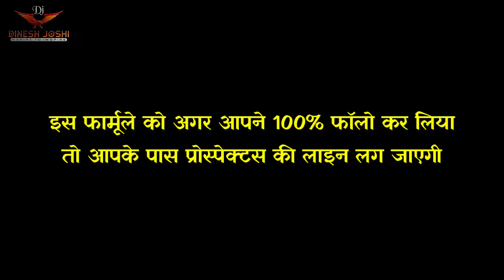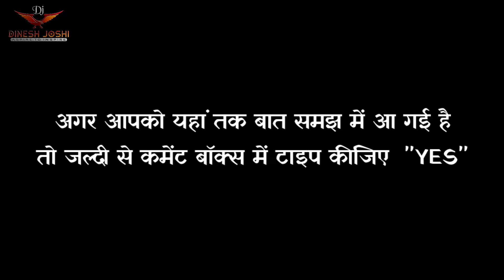THREE SHIPS Formula for Unlimited Prospecting in Network Marketing business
best prospecting techniques
techniques to close sale before presentation
प्रोस्पेक्टिंग कैसे करें
how to do prospecting
नए लोग कहां से लाएं
इनवाइट कैसे करें
invite kaise kare
invitation in network marketing
mlm prospecting techniques
unlimited prospecting कैसे करें
startegies for network marketing
how to close more people into your network marketing business
how to grow fast in network marketing
education system for network marketing
tips for network marketing success
success in network marketing